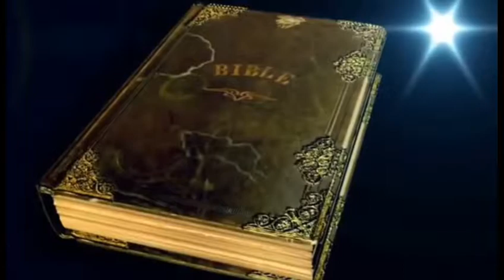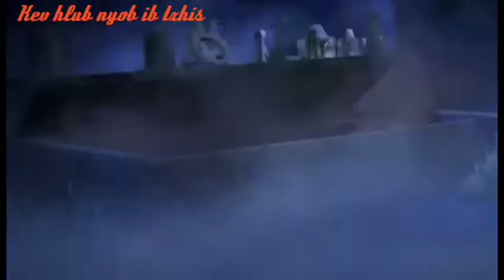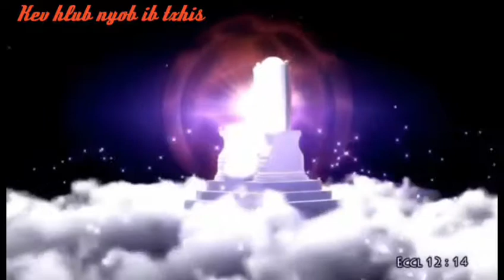Ua neej nyob ntiaj teb